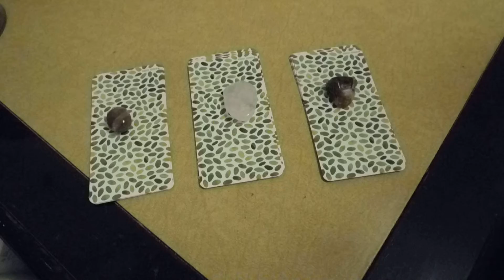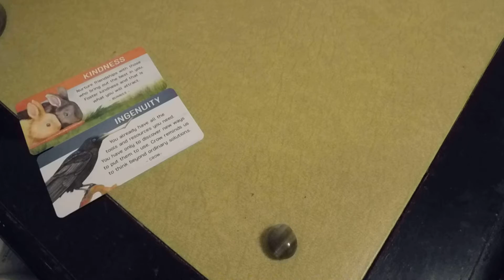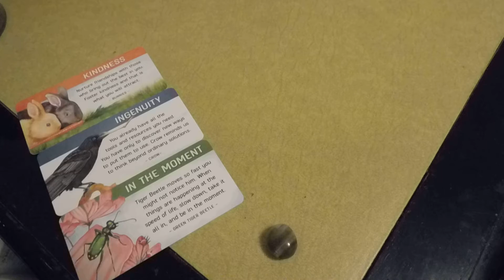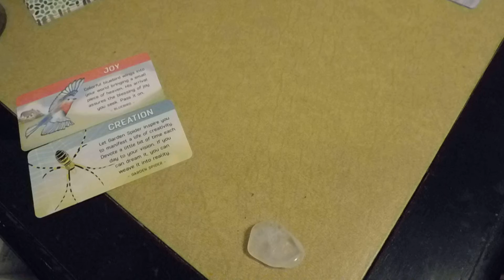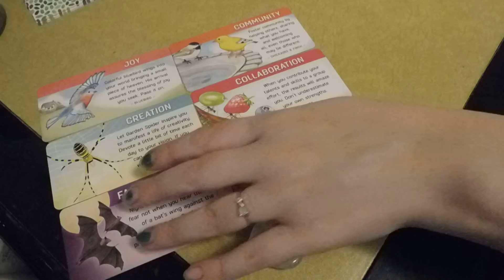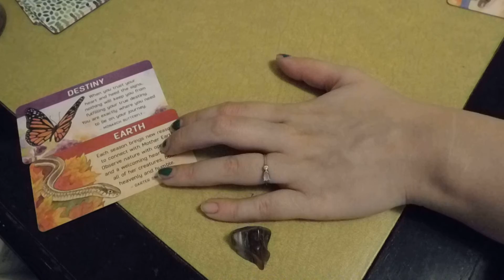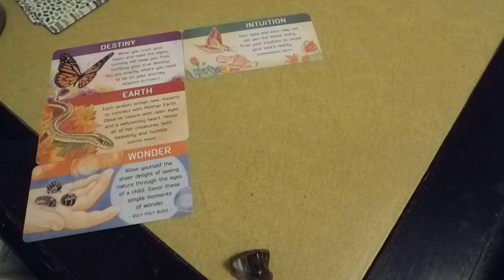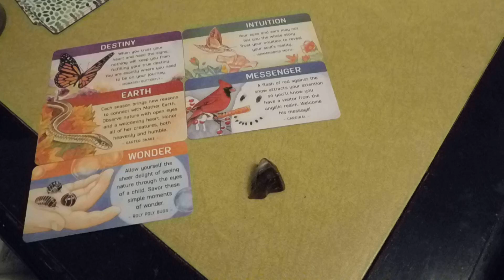🌱🌿🦋Earthly Messages Tarot reading *Pick a Card* 🌱🌿🦋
Timestamps
1. Agate: 0:53
2. Crystal: 5:18
3. Layered Agate: 9:33

Questions & other things being answered in this reading:
1.How I can Feel Grounded During the day Ahead?
2. Something I should make time for today?
3. How I can embrace each moment & live in the present?
4. How I can remain connected to mother earth today?
5. A message from mother earth?